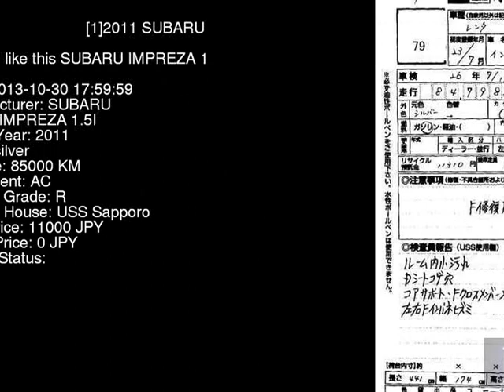2011 SUBARU IMPREZA 1.5I GH3 - Japanese Used Car For Sale Japan Auction Import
2011 SUBARU IMPREZA 1.5I GH3 - Japanese Used Car For Sale Japan Auction Import GH3,SUBARU,IMPREZA,1.5I,USS Sapporo,jdmvip,vip,jdm,cars,japan,jdmvip.com,japanesecars,usedcars Japanese Used JDM Car For Sale At Auction in Japan for Import